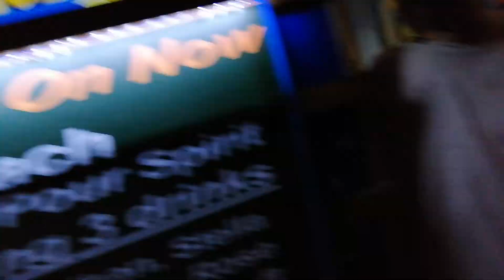Club Street, Singapore nightlife